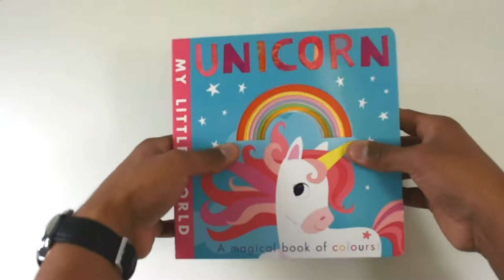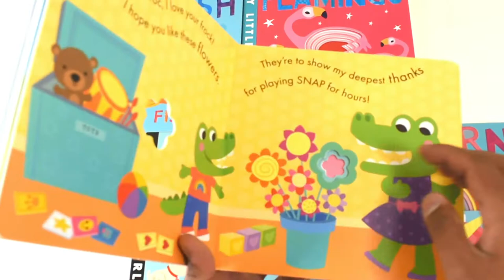My Little World 5 Board Books Bookset: Big Fish; Flamingo; Love Mummy; Kiss; Unicorn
Bookset Description:
With colourful artwork and finger-holes, these four My Little World books are perfect for adventurous readers. Learn opposites with the fish in the ocean, try counting with a family of flamingos and explore colours in a magical world of unicorns.